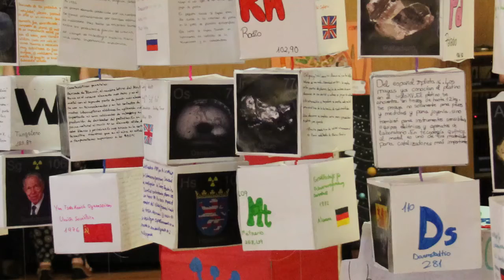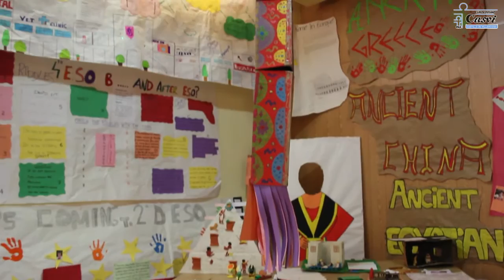I+D+I desde Infantil hasta Bachillerato Internacional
Desde la Investigación y la Innovación los alumnos de Eurocolegio Casvi han creado la exposición "Indagamos". Con gran creatividad nos muestran los trabajos realizados durante todo el curso.